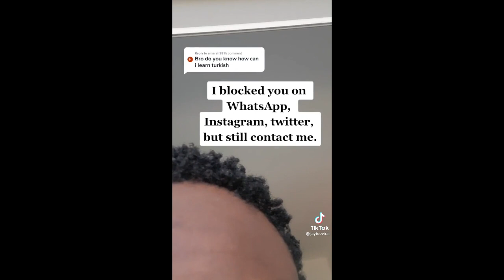NIGERIA VS TURKEY CRAZY TIKTOK COMPILATION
NINIGERIA VS TURKEY CRAZY TIKTOK COMPILATION